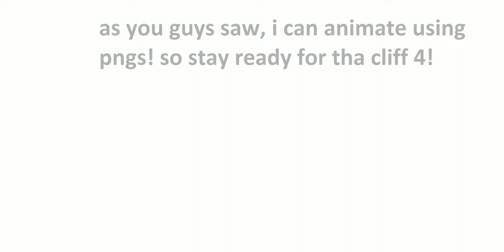im making a break.